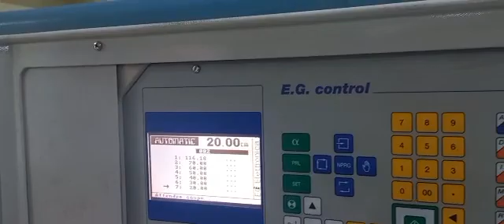Wholenberg 115EG | Successfully Installed in Customer floor | Bethel Graphics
Best Regards